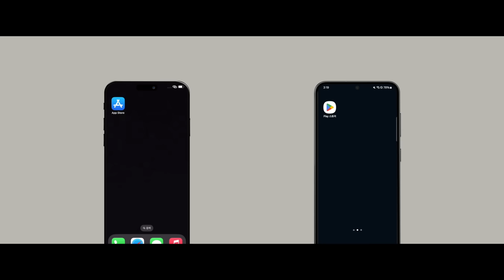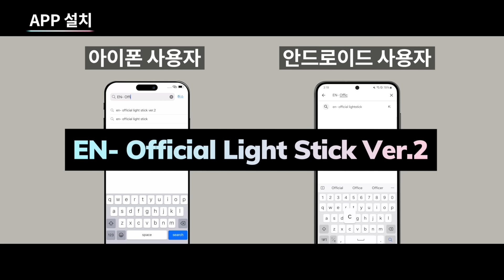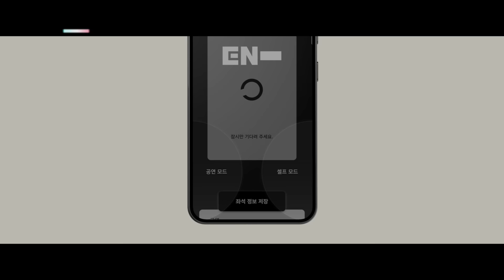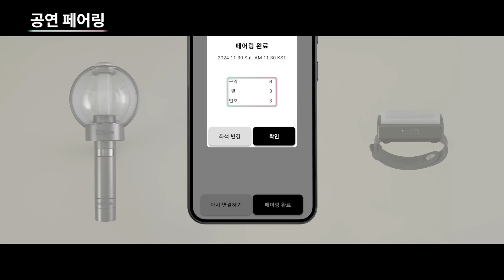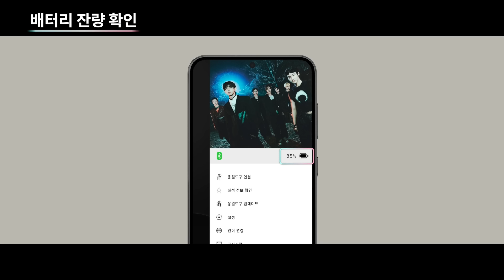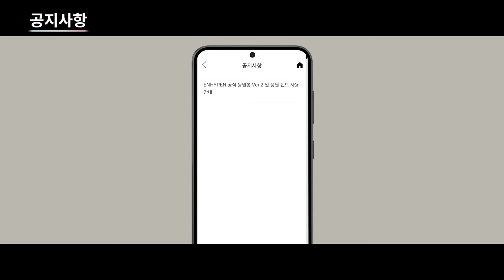ENHYPEN OFFICIAL LIGHT STICK Ver.2 & OFFICIAL LIGHT BAND USER GUIDE (공식 응원봉 Ver.2 및 응원 밴드 사용 안내)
📢 ENHYPEN OFFICIAL LIGHT STICK Ver.2 & OFFICIAL LIGHT BAND USER GUIDE (ENHYPEN 공식 응원봉 Ver.2 및 응원 밴드 사용 안내)

*응원봉&응원밴드 무선 제어는 오프라인 공연에 한하여 제공됩니다.
*Light Stick&Light Band wireless control is provided exclusively for in-person performances.